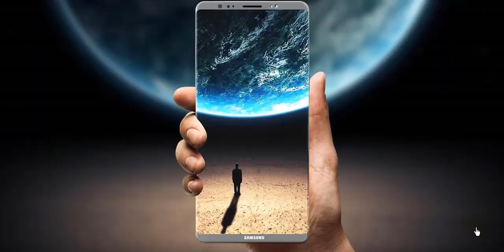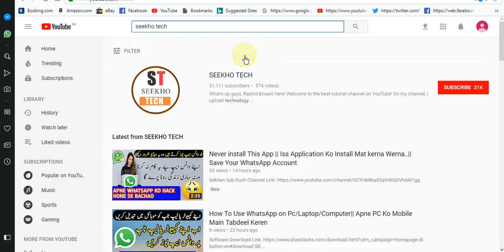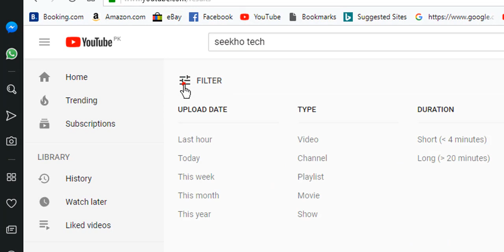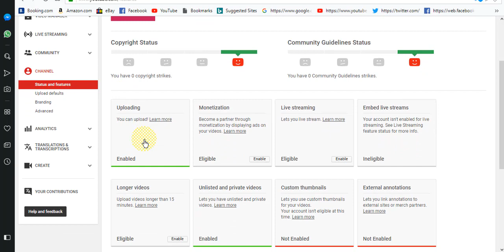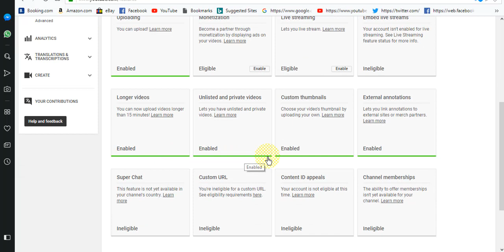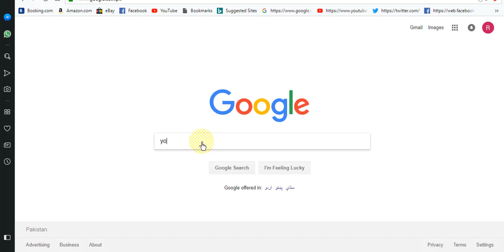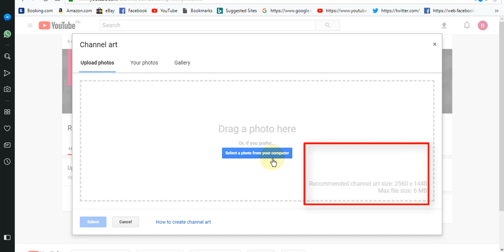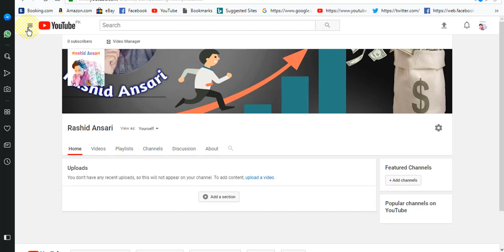How to Get VERIFIED on YouTub | Add A Logo / Watermark || Branding Watermark || Urdu/Hindi P2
In this video I'm going to teach you really quickly how to create YouTube branding watermark for your channel, which adds that little YouTube subscribe button to every single video on your channel for increased subscribers and to grow your YouTube channel fast.

About: Iamrashidansari is the channel where you can find all the best videos about YouTube Course, Android Apps and Websites. Channel owner